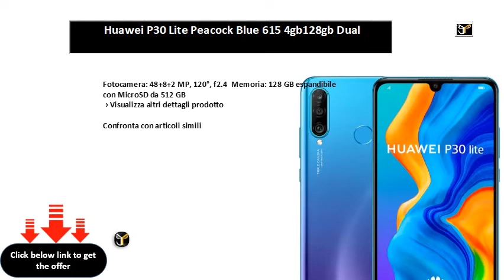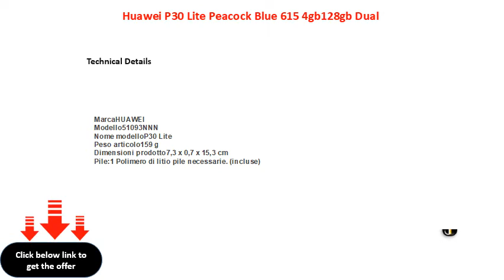Huawei P30 Lite Peacock Blue 615 4gb128gb Dual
Huawei P30 Lite Peacock Blue 6.15" 4gb/128gb Dual Sim
Fotocamera: 48+8+2 MP, 120°, f2.4  Memoria: 128 GB espandibile con MicroSD da 512 GB

Confronta con articoli simili